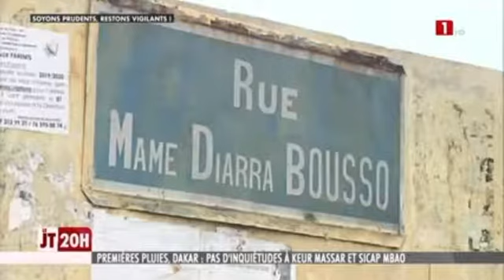Premières pluies Dakar, pas d'inquiétudes à Keur Massar et Sicap Mbao. Elément JT 20H RTS1.